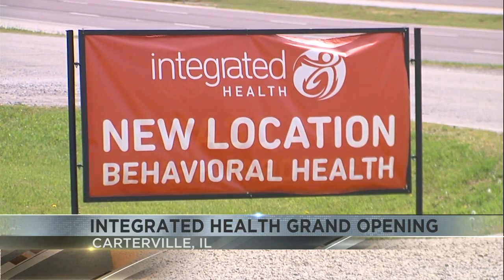Integrated Health cuts ribbon on new building